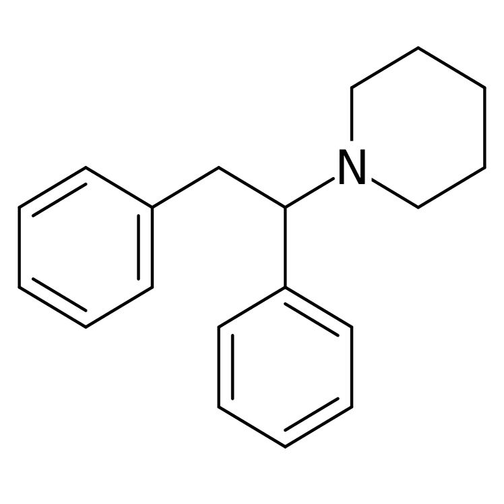Diphenidine | Wikipedia audio article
This is an audio version of the Wikipedia Article:
Diphenidine

SUMMARY
Diphenidine (1,2-DEP, DPD, DND) is a dissociative anesthetic that has been sold as a designer drug. The synthesis of diphenidine was first reported in 1924, and employed a Bruylants reaction analogous to the one that would later be used to discover phencyclidine in 1956. Shortly after the 2013 UK ban on arylcyclohexylamines, diphenidine and the related compound methoxphenidine became available on the grey market. Anecdotal reports describe high doses of diphenidine producing "bizarre somatosensory phenomena and transient anterograde amnesia." Diphenidine and related diarylethylamines have been studied in vitro as treatments for neurotoxic injury and are antagonists of the NMDA receptor. In dogs diphenidine exhibits greater antitussive potency than codeine phosphate.Electrophysiological analysis demonstrates that the amplitude of NMDA-mediated fEPSPs are reduced by diphenidine and ketamine to a similar extent, with diphenidine displaying a slower onset of antagonism. The two enantiomers of diphenidine differ greatly in their ability to block the NMDA receptor, with the more potent (S)-enantiomer possessing affinity forty times higher than the (R)-enantiomer. Since diphenidine's introduction in 2013 vendors have stated the drug "acts on dopamine transport" yet no data concerning the action of diphenidine on the dopamine transporter was published until 2016. Diphenidine's highest affinity is for the NMDA receptor, but it does display submicromolar affinity for the σ1 receptor, σ2 receptor and dopamine transporter.Since 2014 there have been several published reports of diphenidine being sold in combination with other research chemicals, particularly synthetic cannabinoids and stimulants in Japanese herbal incense blends. The first reported seizure concerned a Japanese product called "fragrance powder" containing diphenidine and benzylpiperazine. A herbal incense sold in the Shizuoka Prefecture under the name "Aladdin (sic) Spacial Edition" was found to contain diphenidine and 5F-AB-PINACA at concentrations of 289 mg/g and 55.5 mg/g, respectively. A product called ‘‘Herbal Incense. The Super Lemon’’ containing AB-CHMINACA, 5F-AMB, and diphenidine was implicated in a fatal poisoning. Most recently diphenidine consumed in conjunction with three substituted cathinones, three benzodiazepines, and alcohol was implicated in a fatal ingestion of "bath salt" and "liquid aroma" products in Japan.In Canada, MT-45 and its analogues were made Schedule I controlled substances. Possession without legal authority can result in maximum seven years imprisonment. Further, Health Canada amended the Food and Drug Regulations in May, 2016 to classify DND as a restricted drug. Only those with a law enforcement agency, person with an exemption permit or institutions with Minister's authorization may possess the drug.